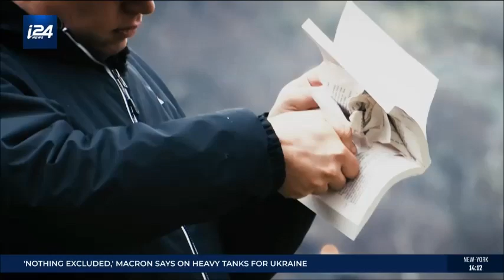Debate: Should burning the Quran be allowed or tagged as a hate crime? - i24News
Dr. Hay Eytan Cohen Yanarocak
ד''ר חי איתן כהן ינרוג'ק